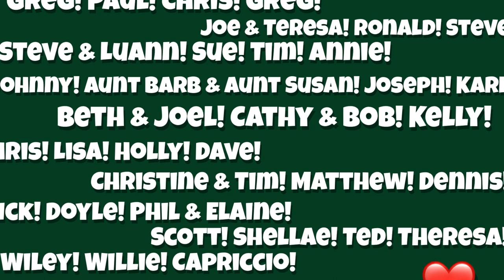‘Could Be So Happy’ (Heartless Bastards Cover) |Toilet Tunes w/ Sarah Morris | ft. Sammie Jean Cohen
Sammie Jean Cohenl!

Sammie Jean Cohen!  Oh, what a warm, soulful voice, and presence!  I met Sammie about 25 minutes before we hit record, and I was immediately smitten!  She brought this fantastic song to my attention (with the E chord ALL DAY - why don’t we write more songs that are E Chord ALL DAY?!?!), and it has sent me down a bit of a listening rabbit hole. Additionally, she tells me a bit about her time in Montana, her love of photography, and we take a deep breath together.  She ALSO teaches me about lighting incense properly AND she has a great laugh.  AHHH! Meet my new friend!  Then go follow her everywhere!  ❤️

Enjoying these videos?  It makes a whole lot of difference for me and only takes you a second and doesn't hurt one bit :)

Big love,
Sarah

*Toilet Tunes!  Where I Invite musicians to sing an under-rehearsed cover song of their choosing in my big green bathroom.  Airing most Fridays at Noon, before living for all eternity on the internet!

**I also write and record original music!  In fact, I JUST RELEASED A NEW ALBUM!  AHHH!

Show Notes ❤️

And
WillowBridge Center in Isanti!  OH!!!  GO VISIT THEM!

Could Be So Happy - written by Erika Wennerstrom

🎧 Spin Us Out!

Sammie says Brandi Carlile, and she is correct!  Specifically, Broken Horses

🥁💛 The Steady Beat Of It
For Sammie it’s…Hiking.  Go get outside, friends!

🔎 Where to find Sammie Jean Cohen!!